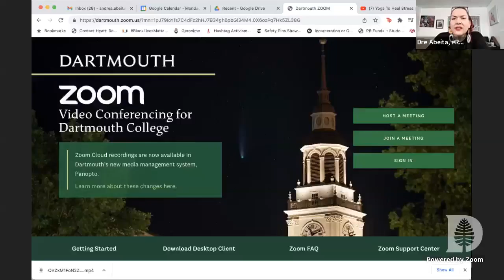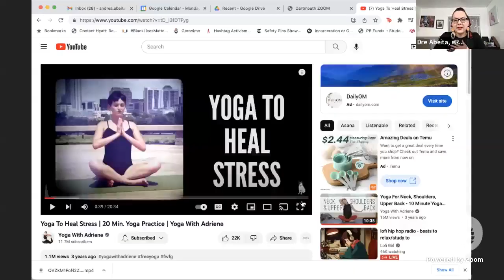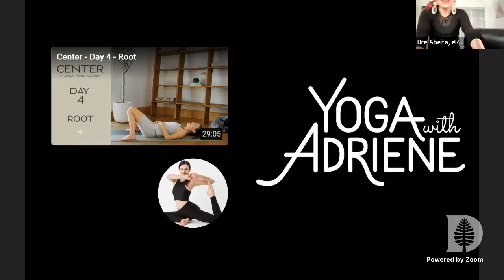1/5/23#YogawithDre(withAdriene)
1/5/23

Happy Thursday,
I am starting a new schedule for success in 2023. So brand new time for yoga-8:30 am. LOL. Let’s see if we can keep the good vibes going. Best of luck with all your adventures.  Love you all. Ok. Now for work on our bodies! Let’s do this. Lol. Love you all!! Join me here on @Facebook anytime

Yoga Level-Beginner (Floor/Mat Yoga)

Weekdays 8:30 am Mountain!
Monday/Wednesday/Friday-ChairYoga4OurElders
Tuesdays/Thursdays-BeginnerFloorYoga

Dre